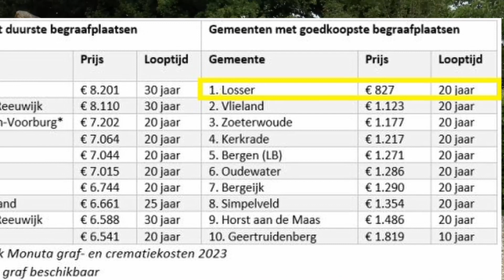Regionieuws TV - Zuid-Holland heeft hoogste grafkosten van Nederland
In de provincie Zuid-Holland zijn de kosten voor begraven het hoogst van Nederland.  Gemiddeld is de prijs iets meer van € 4.500 voor een eenpersoons particulier graf op een begraafplaats. Vorig jaar was dat nog bijna € 300 goedkoper. De duurste gemeente in Haaglanden is Leidschendam-Voorburg met ruim € 7.200 voor een graf, gevolgd door Midden-Delfland waar een graf ruim € 6.600 kost. Dit blijkt uit onderzoek van begrafenisonderneming Monuta. Die hield de graf en crematiekosten van 1.700 begraafplaatsen en meer dan 100 crematoria tegen het licht.  De meeste mensen kiezen tegenwoordig voor cremeren.  Voor een crematie met gebruik van de aula moet in Zuid-Holland gemiddeld €1.542 worden betaald. De prijzen lopen per gemeente en per locatie flink uiteen. Het goedkoopst is de gemeente Losser in Overijssel. Daar betaal je € 827 voor een graf.